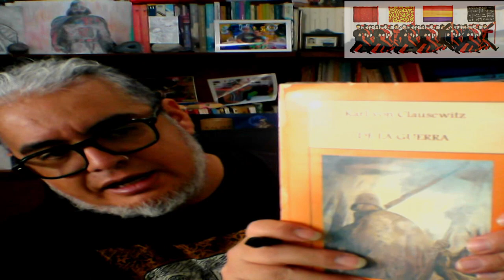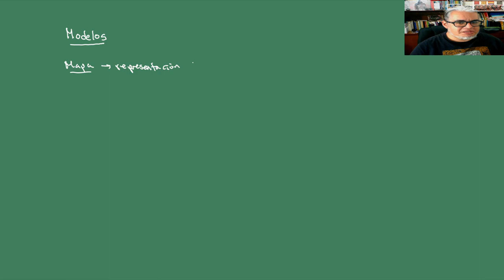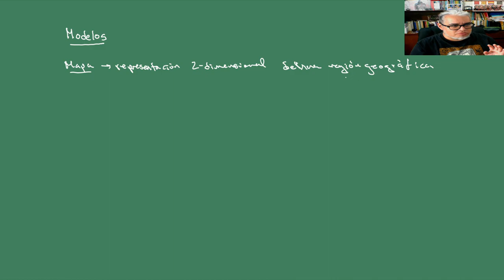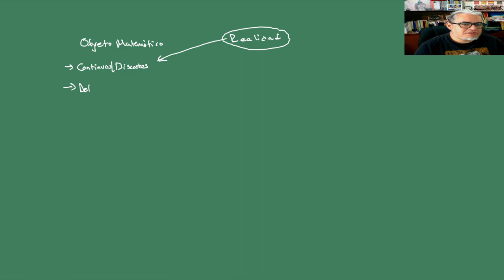Combate. Sesión 1. Guerra, sociedad y modelación matemática